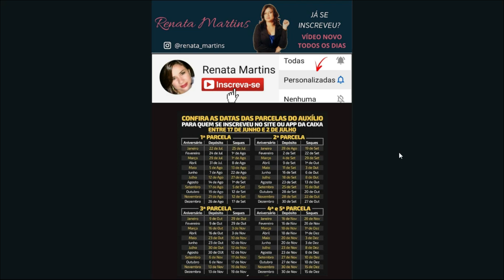CALENDÁRIO AUXÍLIO EMERGENCIAL LOTE 5 | 1° PARCELA , 2° PARCELA , 3° PARCELA, 4 ° E 5° PARCELA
CALENDÁRIO AUXÍLIO EMERGENCIAL LOTE 5 | 1° PARCELA , 2° PARCELA , 3° PARCELA, 4 ° PARCELA E 5° PARCELA